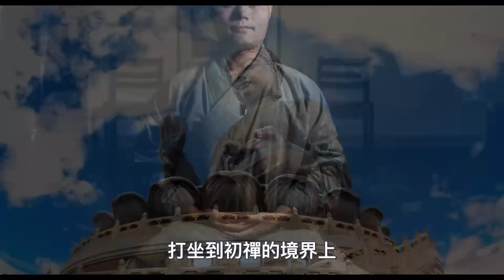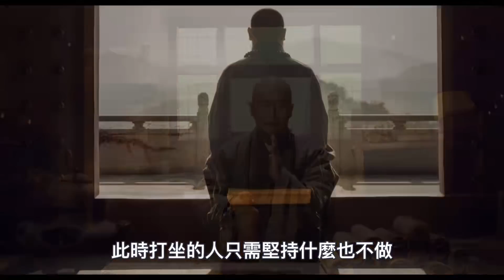用這個方法打坐时，給你帶來的“快感”，將比男女之事強烈100倍！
140歲高僧，容顏宛若30歲青年！皆因修持這部經典！